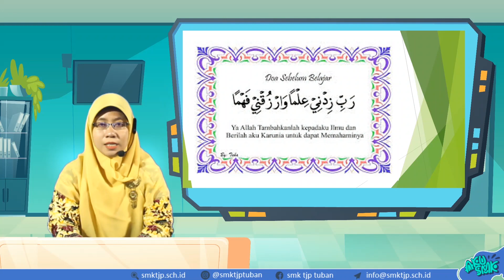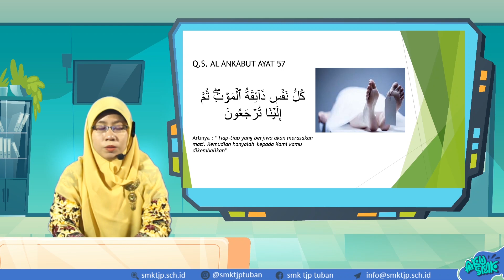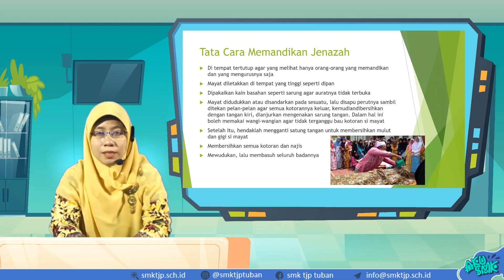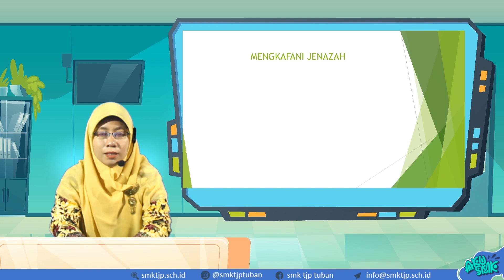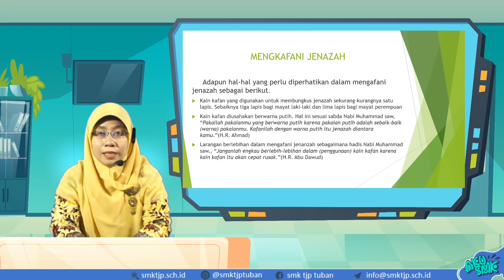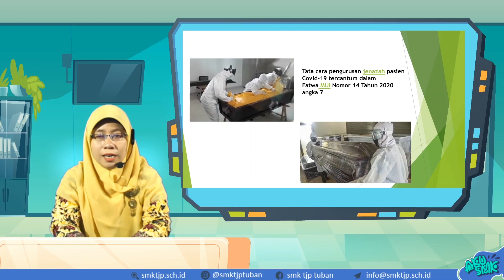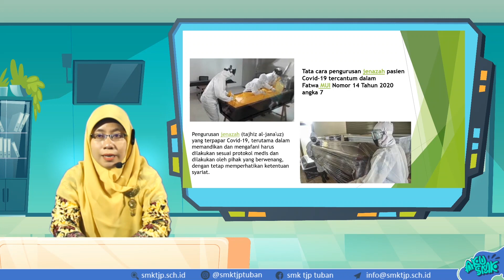Ketentuan Pengurusan Jenazah Berdasarkan Syariat Islam, PAI Kelas XI SMK Taruna Jaya Prawira Tuban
Halo Sobat SMK TJP TUBAN Kelas XI

Simak yuk video pembelajaran PAI Kelas XI hari ini...

Pada video ini, kita akan mempelajari Ketentuan Pengurusan Jenazah Berdasarkan Syariat Islam.

Jangan lupa Absen pada kolom komentar dengan format:
Nama